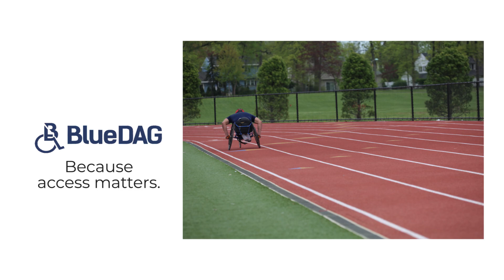BlueDAG Compliance - Episode 9 - Measuring Slopes from Parking Lot to Entrance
Victor Felix, BlueDAG's Director of Content and Accessibility, walks viewers through the process to measure the running slope and cross slope of a pathway from an accessible parking stall to the front entrance of a building.